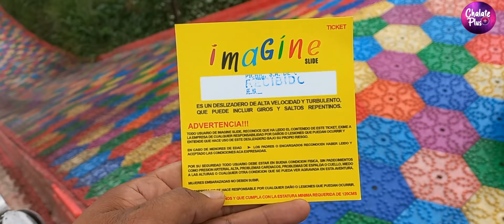Picnic Steak House Santa Tecla, El Salvador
¡El lugar donde la magia nunca se detiene! Vive una experiencia única en Picnic. km 16. Carretera al Boquerón.